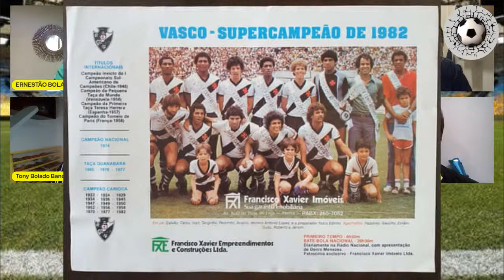63 ª LIVE DOS BOLADOS com PEDRINHO VICENÇOTE - EX JOGADOR DO PALMEIRAS E VASCO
63ª LIVE DOS BOLADOS - RESESNHA com PEDRINHO VICENÇOTE EX JOGADOR DO PALMEIRAS , VASCO DA GAMA , SELEÇÃO BRASILEIRA ENTRE OUTROS